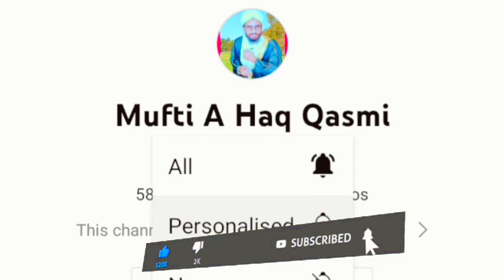kya shab e barat ko rooh ghar aati hai | shab e barat ki raat mein kya padhe By Mufti A Haq Qasmi